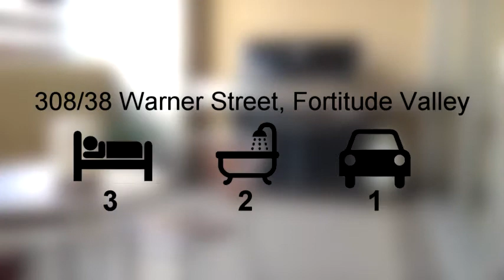Warner Street, Fortitude Valley3